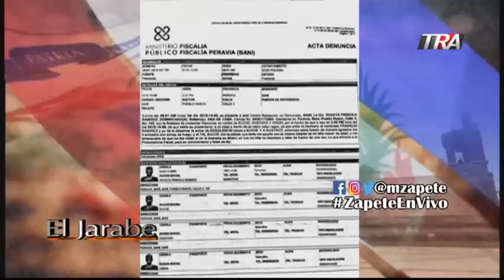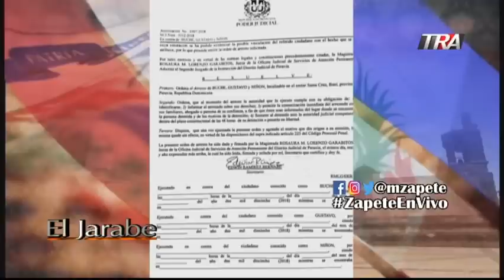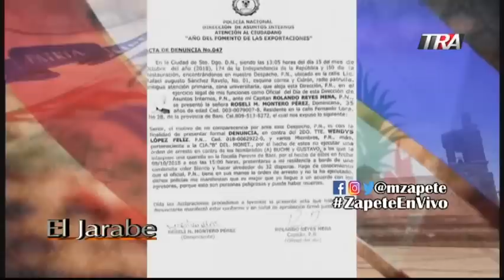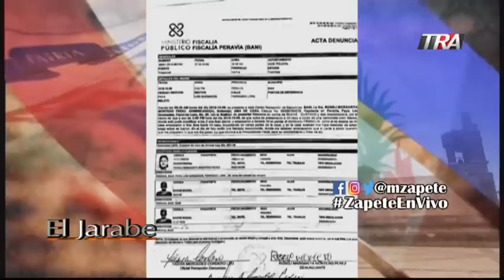El Jarabe Seg-2 Corrupcion y complicidad policial en asesinato de coronel 10-01-19